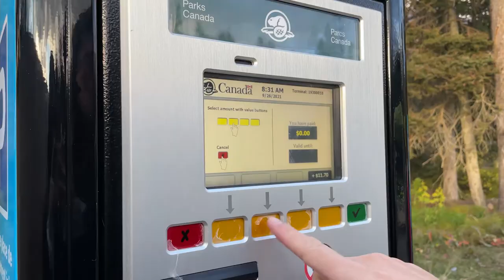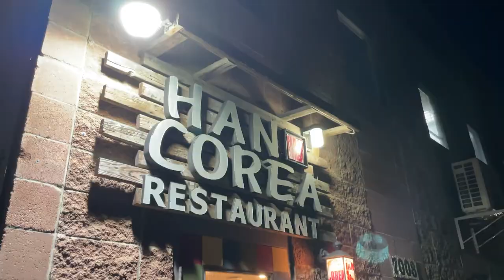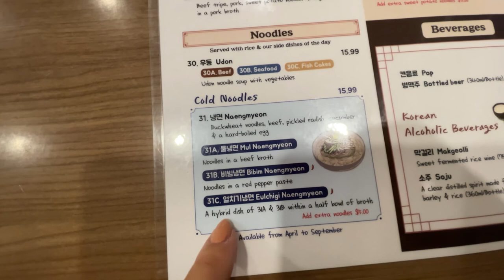VLOG #68 - BABYMOON TRIP TO BANFF (The Last Trip of Just the Two of Us) | Victoria Hui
I can't believe that this will be the last trip that we take together as the two of us! After 10 years together and countless trips together, we're celebrating the upcoming birth of our first child with a little babymoon trip to Banff.

This will be Peter's first time, and also technically Baby Juju's first time too (inside of me at least)! We can't wait to bring our baby back with us to visit one day, but in the meantime, enjoy our last adventure together as a couple before kids enter the picture!